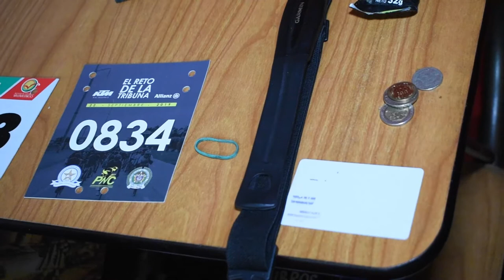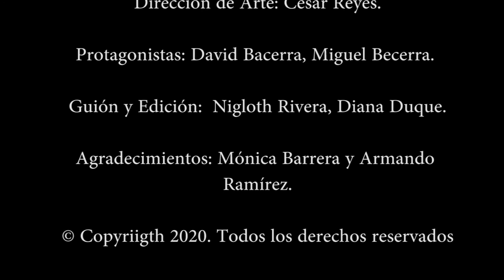Seriado 2, Documental Ciclismo Amateur